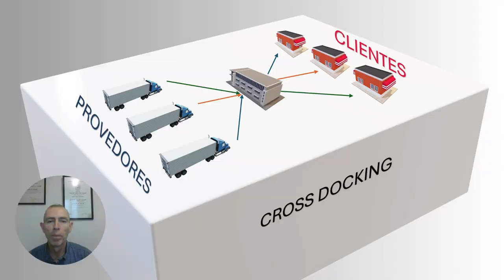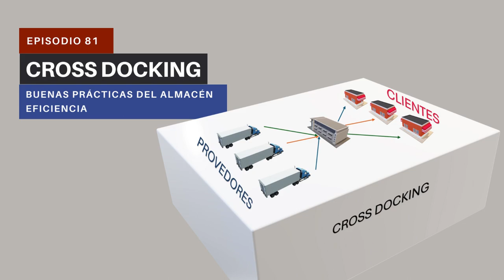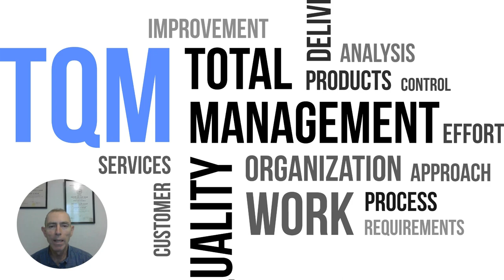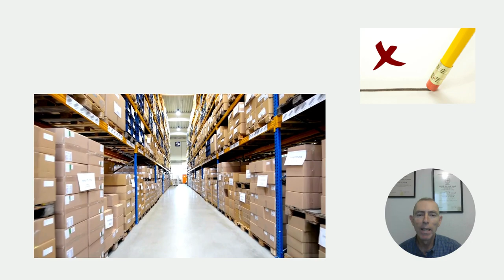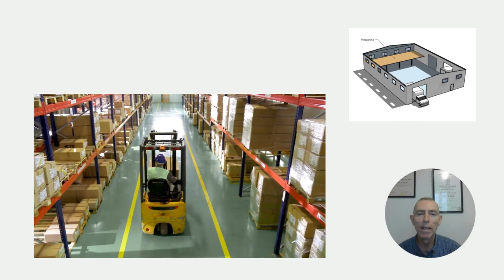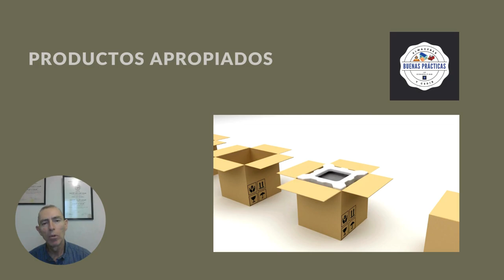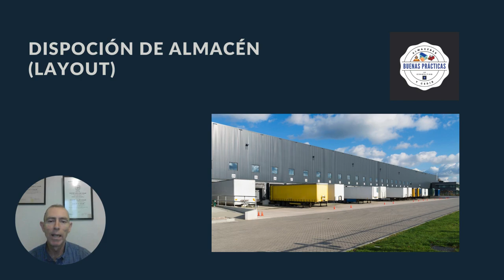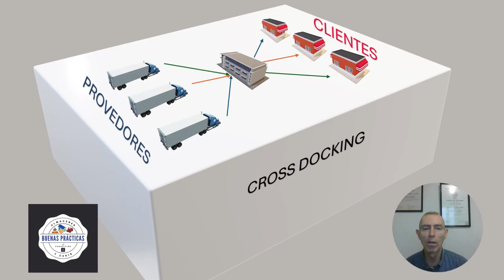CROSS DOCKING - BUENAS PRÁCTICAS DEL ALMACÉN 081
Una definición amplia de crossdocking es la transferencia de bienes y materiales de un transportista entrante a un transportista saliente, sin que los bienes o productos ingresen al área de almacenaje o queden almacenados.

Imágenes y videos bajo licencia creative commons de:

canva, pngwing
DanTD, Excel23, Syibeehive, en Wikimedia commons
YouTube Creative Commos por Saddle Creek Logistics Services, Walmart de México y Centroamérica

ABCs of DCs